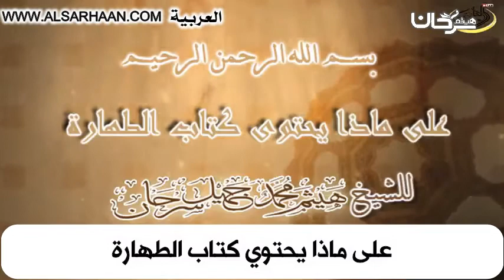على ماذا يحتوي كتاب الطهارة